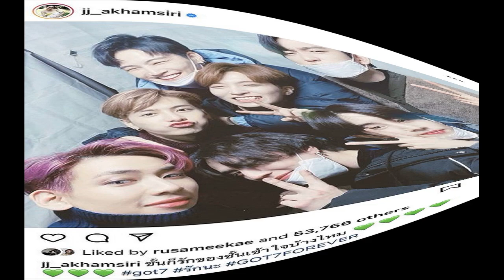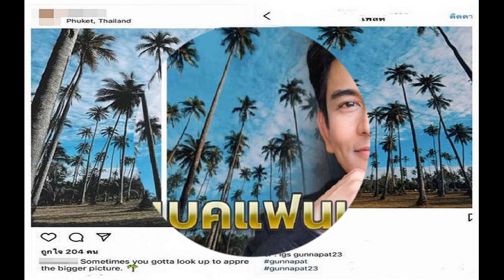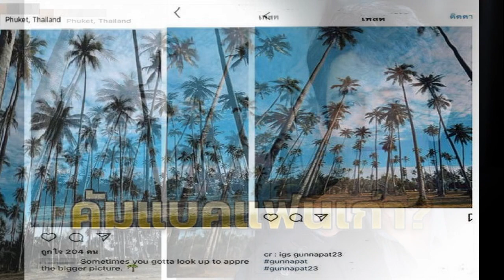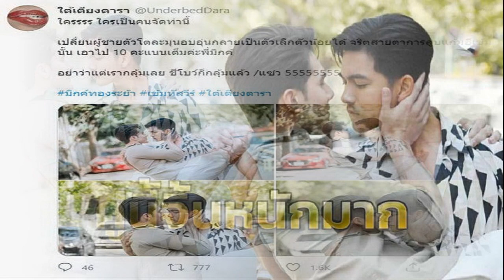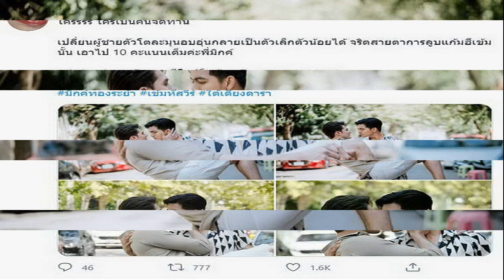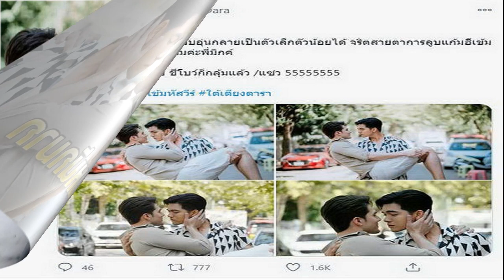จั๊กจั่น อคัมย์สิริ โพสต์ซึ้งหลังทราบข่าว GOT7 ไม่ต่อสัญญา JYP Entertainment